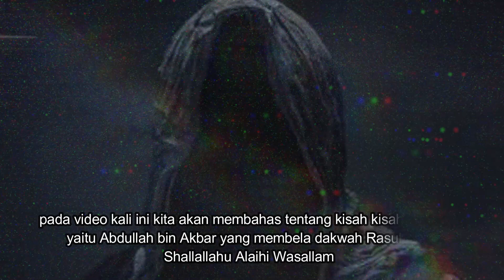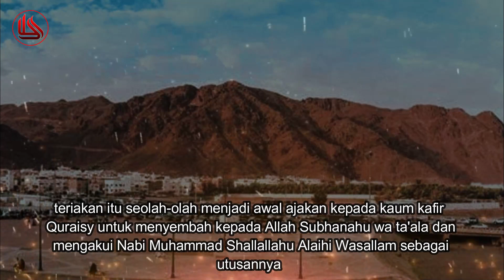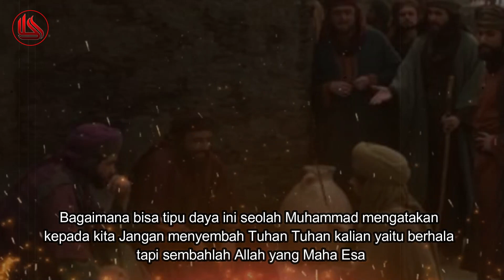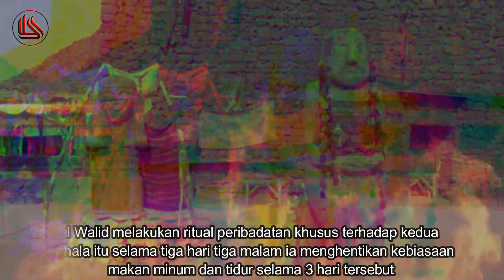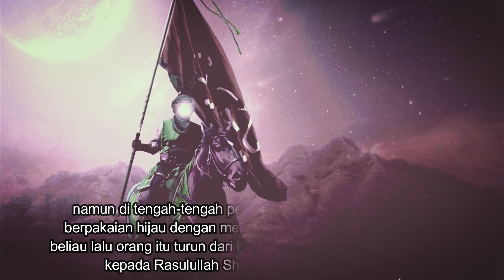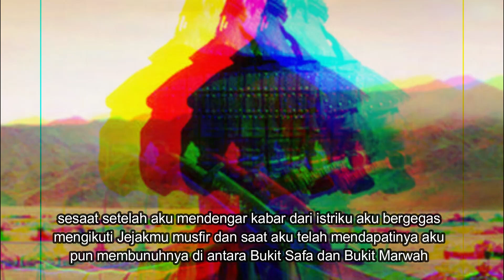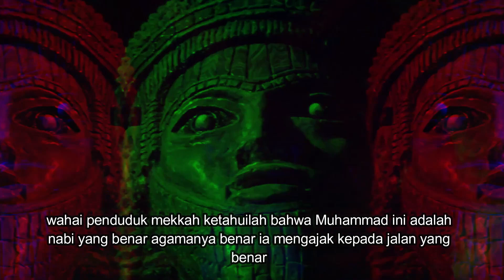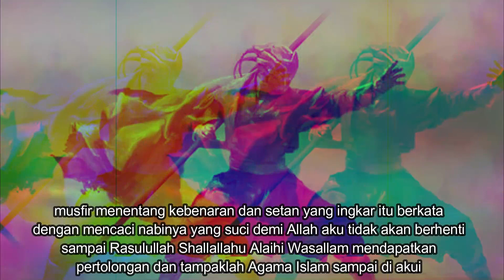Muslim Wajib Tahu ❗❗ Jin Islam Yang Membela Rosullulah Saat Di Hina Orang Kafir Muhair BiN Ahbar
dalam sebuah riwayat dijelaskan bahwa di awal-awal malaikat Jibril turun dengan membawa Wahyu untuk memerintahkan Rasulullah Shallallahu Alaihi Wasallam berdakwah secara terang-terangan malaikat Jibril berkata Wahai Muhammad Sesungguhnya Allah Subhanahu Wa Ta'ala menyampaikan salam kepadamu dan memerintahkanmu untuk mengajak manusia kepada agama Islam tentu saja perintah itu merupakan perintah yang amat berat di mana Rasulullah Shallallahu Alaihi Wasallam diharuskan berhadapan secara langsung untuk terang-terangan dakwah mengajak kaum kafir Quraisy agar mau memeluk agama Islam